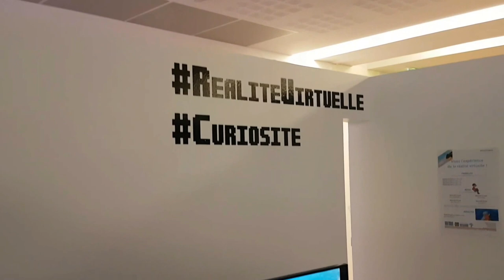découVRir les vidéos à 360 à la Bibliothèque départementale